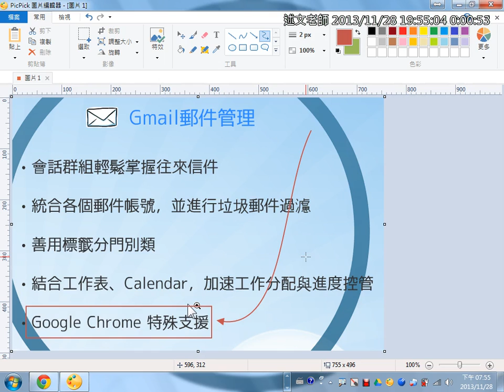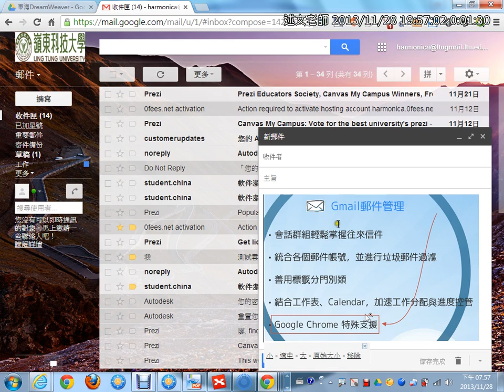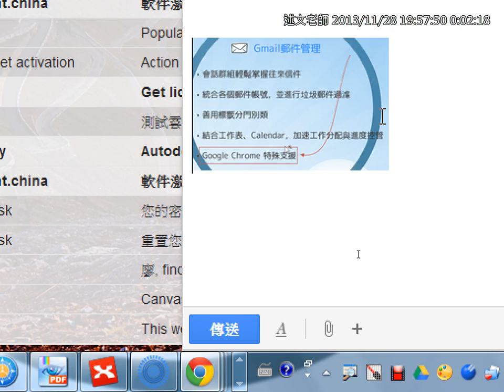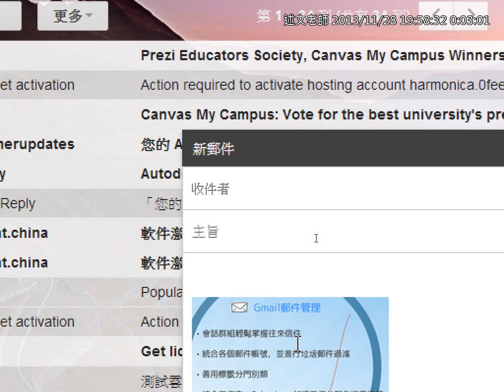07Google Chrome 特殊功能：在Gmail中直接插入剪貼簿中的圖片